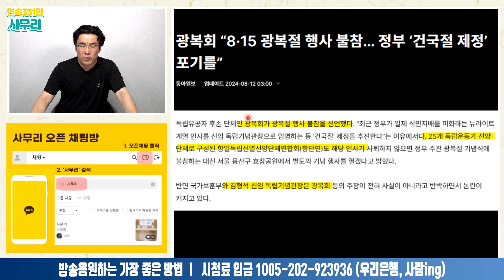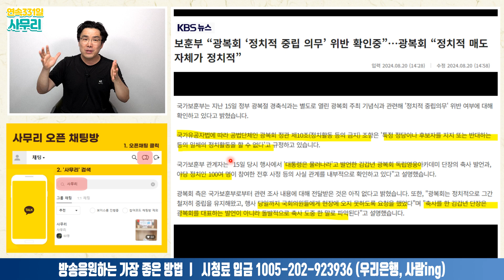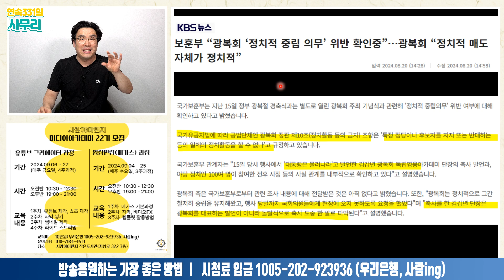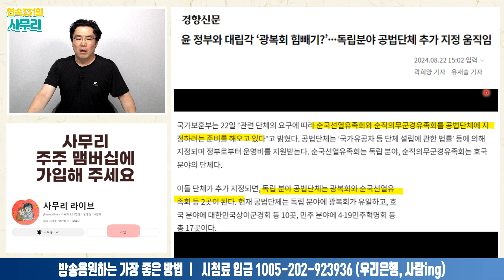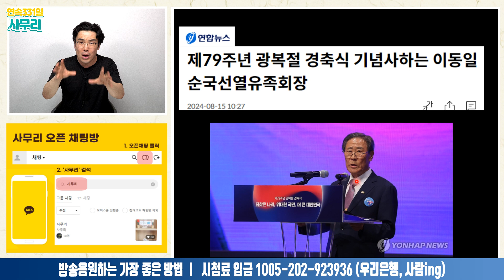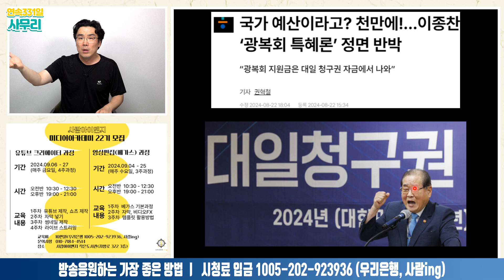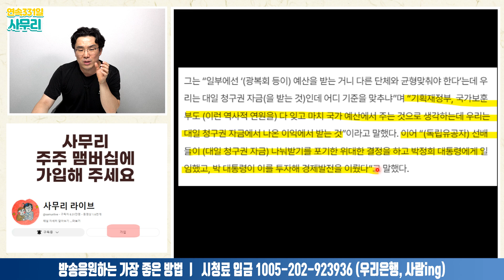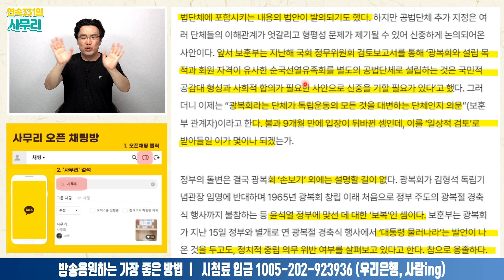윤석열 정부의 광복회 길들이기 시도ㅣ2024.08.22-2 [사무리]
*알림방 *방송응원하는 가장 좋은 방법ㅣ시청료 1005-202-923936(우리은행, 사람ing 정준호)